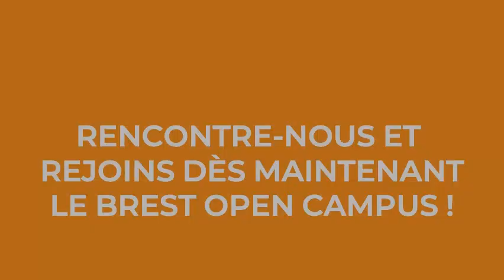Video JPO 2021